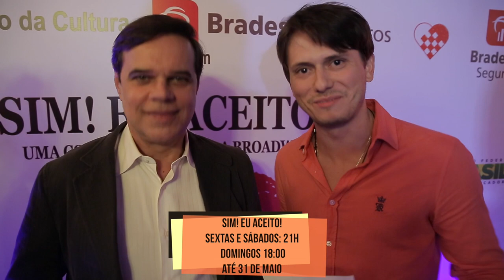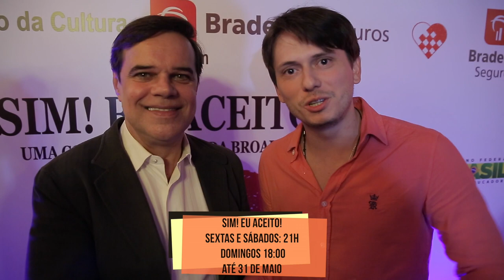Café Com Teatro - Entrevista Diogo Vilela falando sobre o Musical Sim eu Aceito!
Nesse Café expresso, Diogo Vilela fala sobre o Musical da Broadway: Sim Eu Aceito!